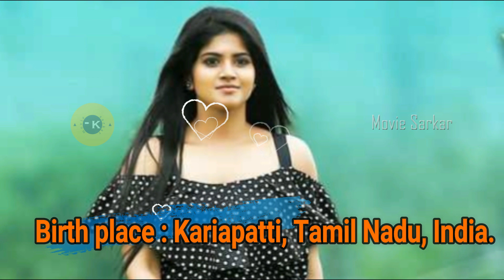Mega Akash LifeStyle , Biography , Net Worth , Favourites , family ,Cars And Gallery || Movie Sarkar